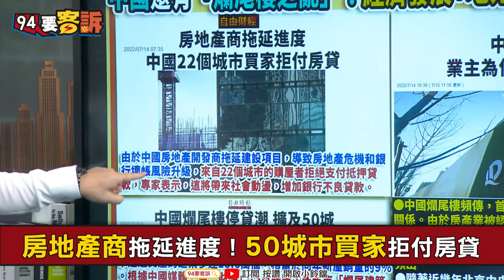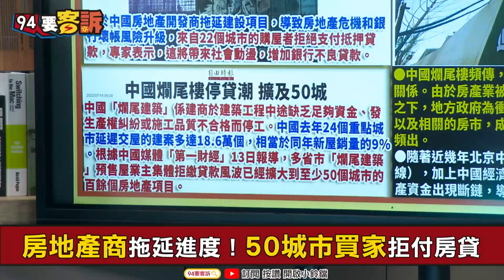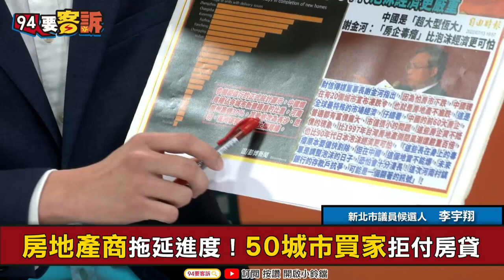【@94politics】中國爛尾樓風暴！50城市買家拒付房貸！李宇翔：新屋10間爛尾1間！呆帳後=建商+銀行+政府連環爆│政常發揮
【94要客訴】中國爛尾樓風暴！50城市買家拒付房貸！李宇翔：新屋10間爛尾1間！呆帳後=建商+銀行+政府連環爆

主持人 鍾年晃｜新北市議員參選人 李宇翔

房地產商拖延進度！50城市買家拒付房貸
中國受重擊？個人+建商+銀行+政府連環爆？
骨牌效應？中國房產風險向金融體系加速傳染

友邦連結區
◎ 訂閱【三立新聞網】最新影片搶先看